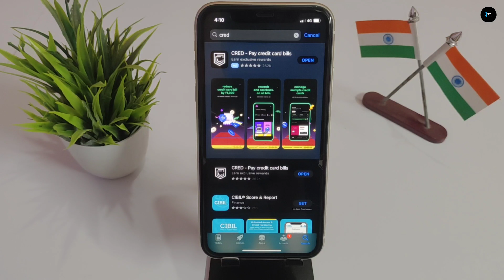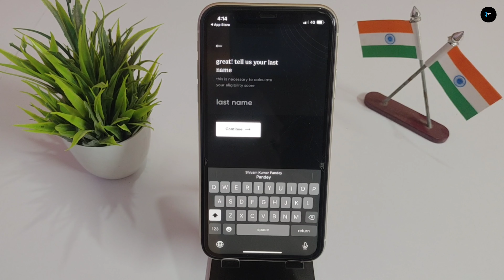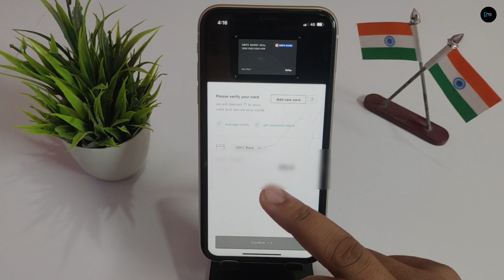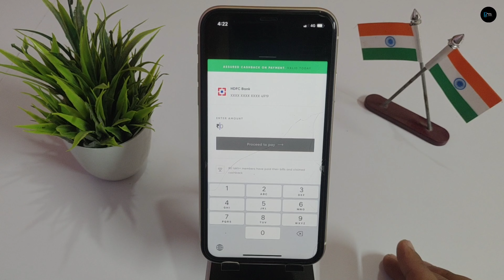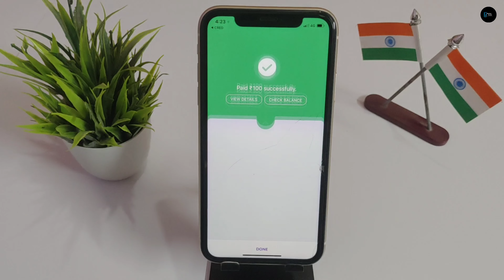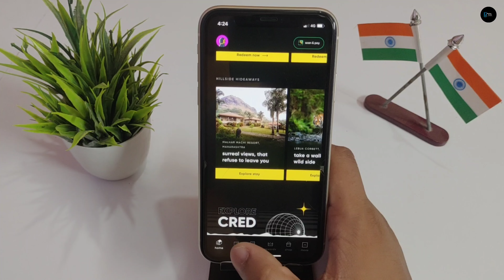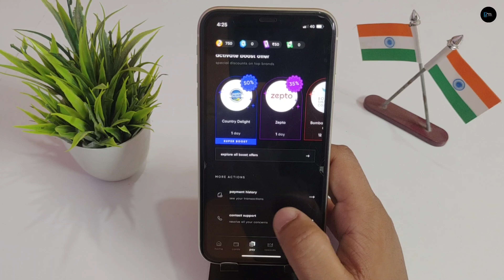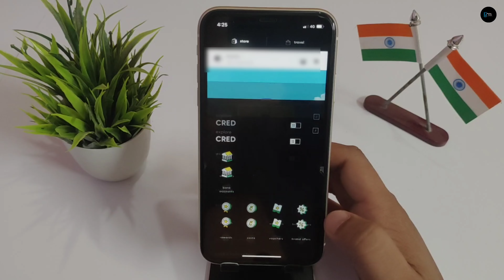Cred App Use Kaise Kare | Cred App Par Account Kaise Banaye 2023 | Cred App Credit Card Payment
Topic Covered
cred app use kaise kare
cred app cashback
how to pay credit card bill through cred app
credit card ka bill kaise bhare
how to use cred
cred app kaise use kare
how to pay credit card bill in cred app